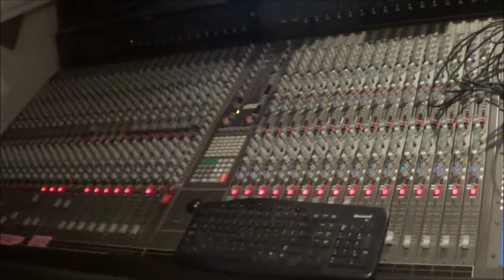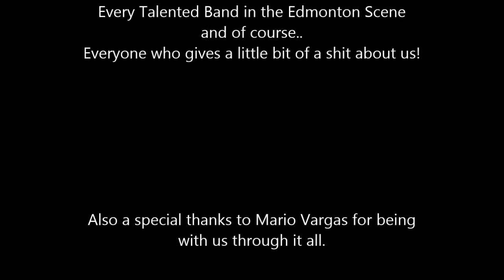Rippin' It Up with Riot in Paradise Ep. 2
The second hair-brained installment of Rippin It Up with Riot in Paradise; Featuring the recording of Dead Ends, Passing Storms and just some general habberdashery. A little farewell to our friend Mario is in there as well.